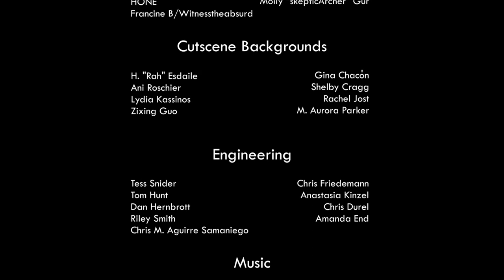Let's Play Hiveswap - Act 1 (Blind), Part 20 of 20: Daring Rescue!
(Part 10 of 10) It's time to rescue Xefros, and finish up Act 1!

Hiveswap is a property of What Pumpkin Games Inc. and Andrew Hussie. Thank you and enjoy your stay on Alternia.